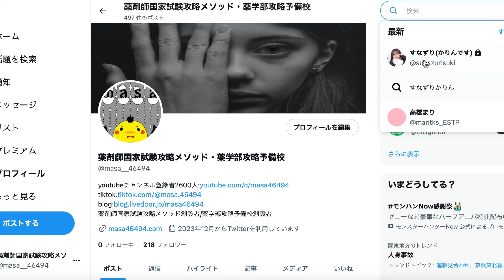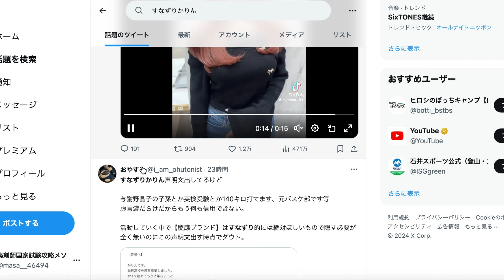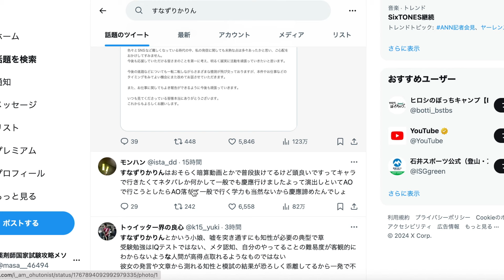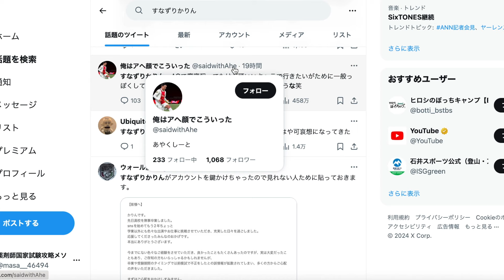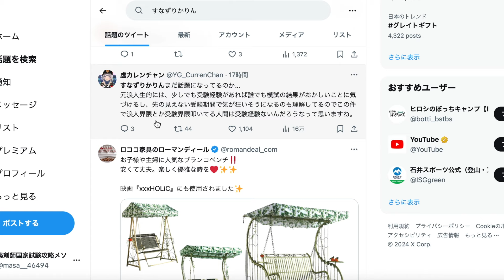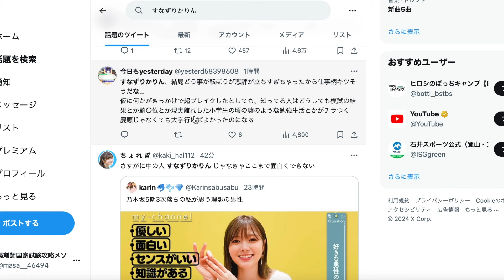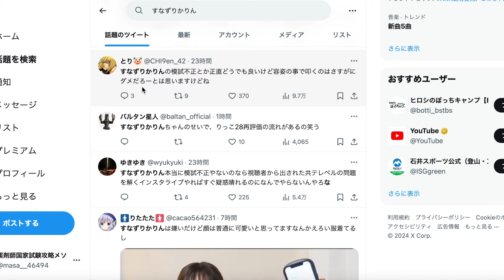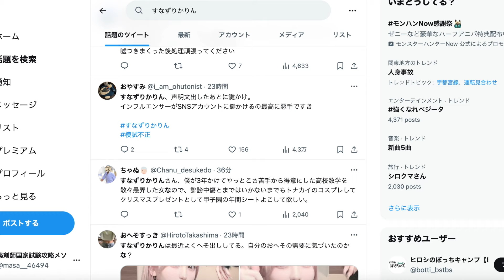[鼻と慶應受験の不正]無加工鼻にんにく系tiktokerのすなずりかりんさんが慶應大学の合格報告をせずにTwitterを鍵垢にした真実に迫る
アーティスト名 masa
1st album HEART
2nd album Pur
1st single おまじない